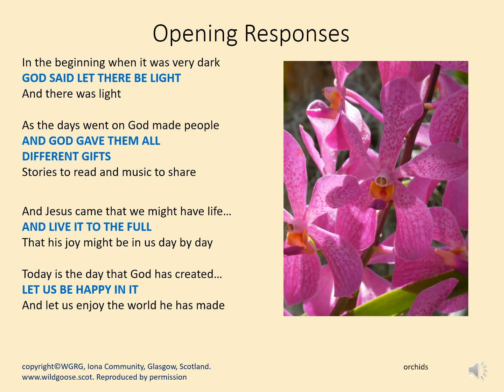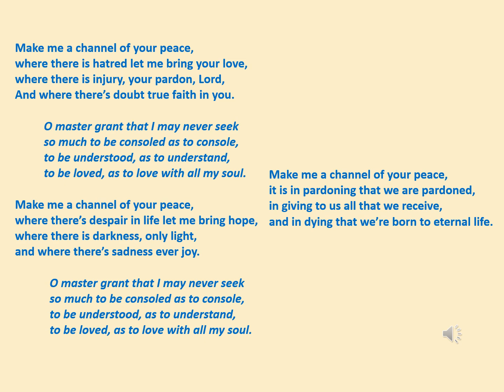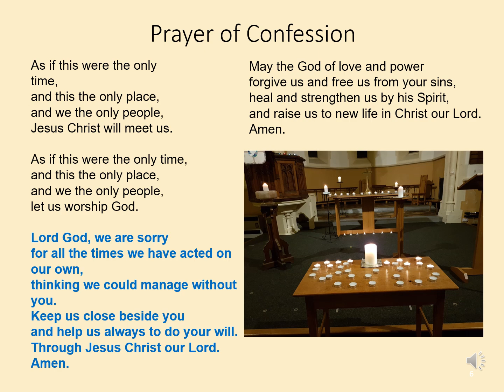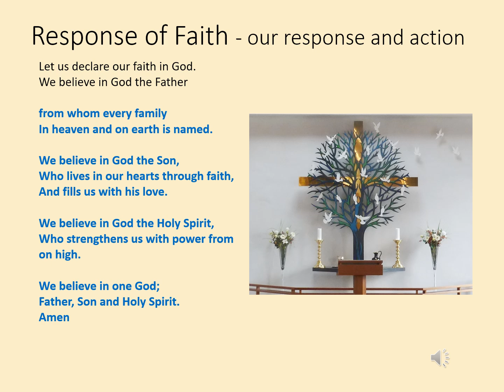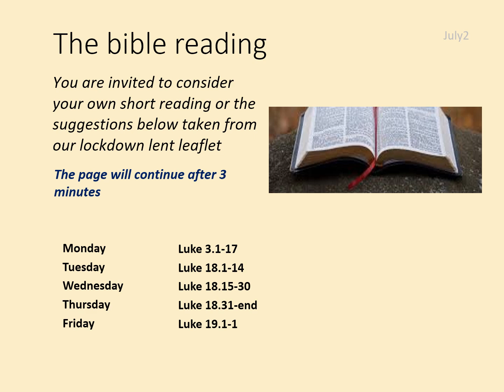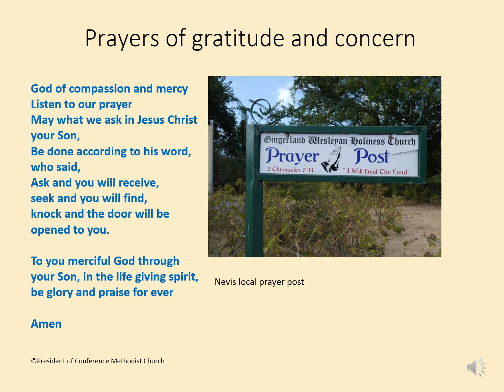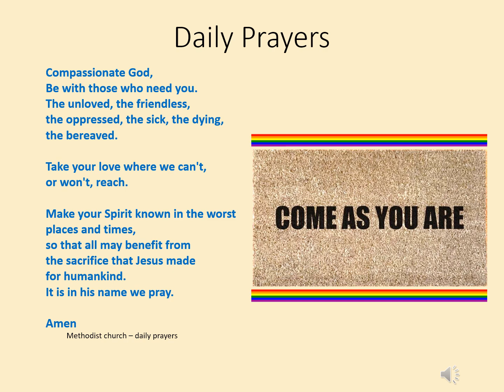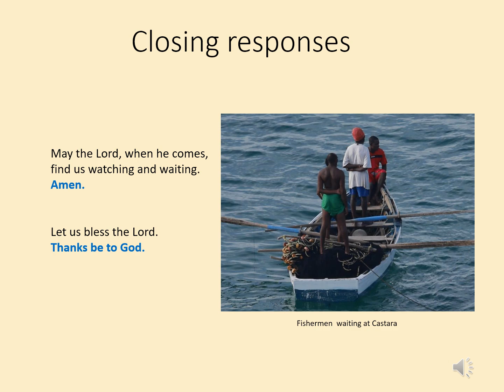A service of morning prayer for week beginning 24th of June, 2024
A short service of morning prayer for personal use throughout the week of the 24th of June, 2024